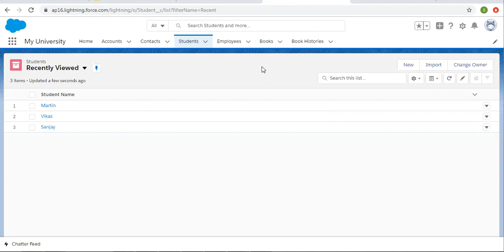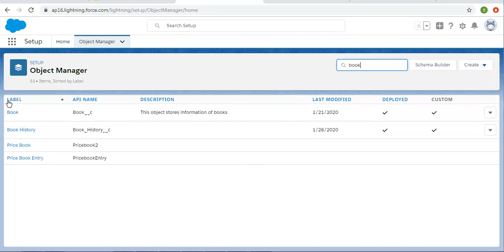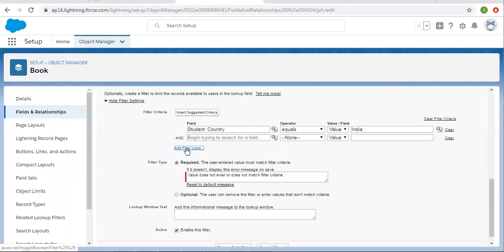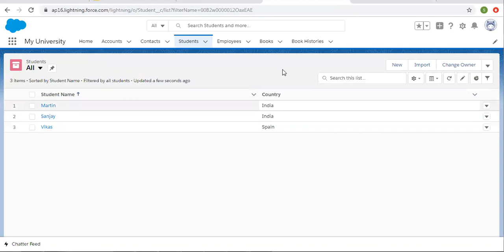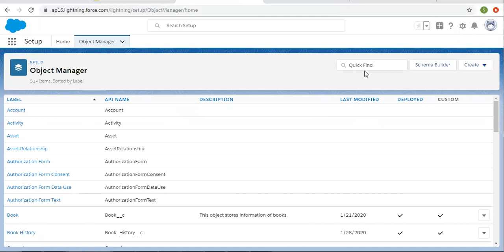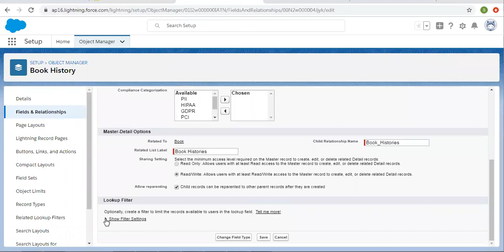12 Lookup filters in lookup & master detail relationships in Salesforce | Salesforce Training Videos